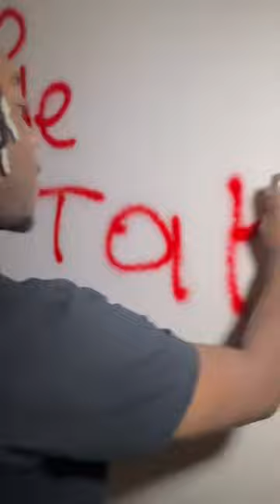￼I Did Graffiti At A Old Movie Theater And This Happened…